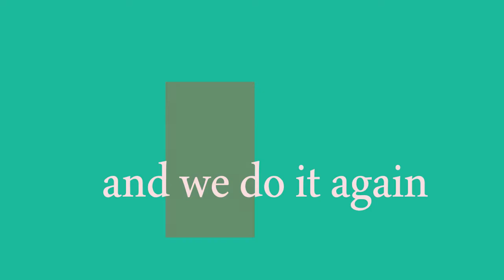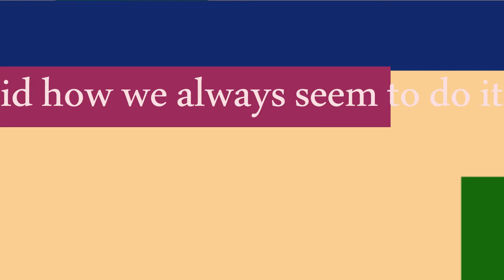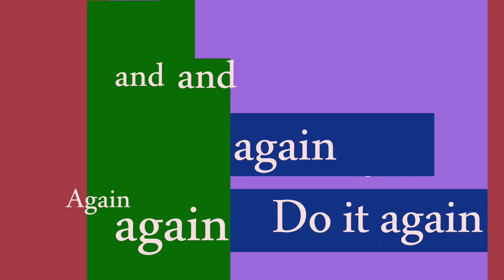the bird and the bee-again and again